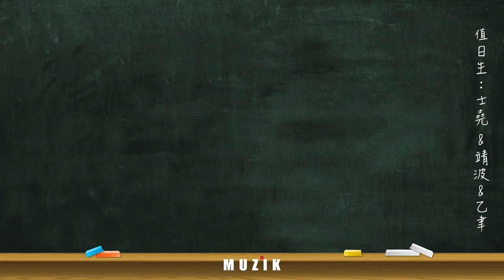【 MUZIK 早餐會報 - 特別篇】臺灣國樂團 《破繭重生》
早餐會報特別篇迎來大來賓！本次邀請 臺灣國樂團 的新任音樂總監 江靖波，以及作曲家#王乙聿 ，分享12月中由 江靖波 上任音樂總監後首次指揮 臺灣國樂團 的音樂會《破繭重生》～

▍本集看點 👀

🔍 長年以西方樂團為主要舞台的 江靖波 與國樂的淵源為何，小時候竟然學過OO？
🔍 王乙聿 新作第二號交響曲《破繭重生》與2020疫情大有關係？！
🔍 奧運金牌獎江文也《台灣舞曲》以國樂團方式演出，反而可能更適合？

《破繭重生》音樂會
2020/12/19(六)14:30
地點： 臺灣戲曲中心大表演廳